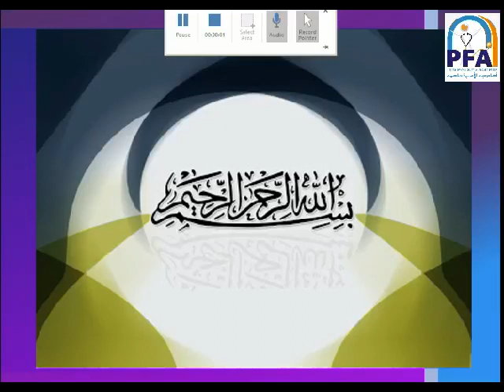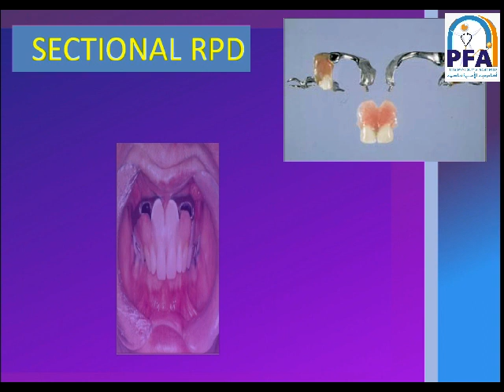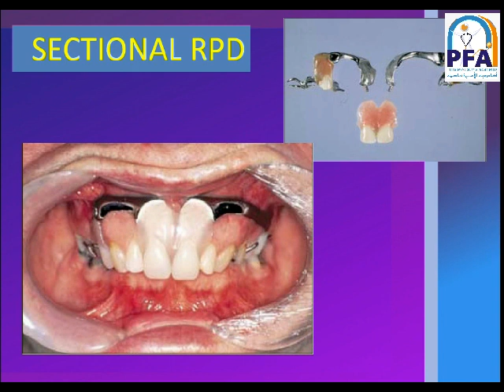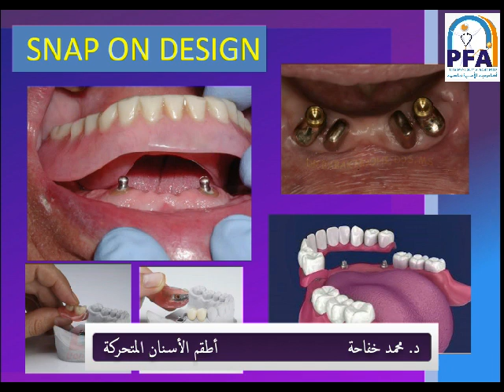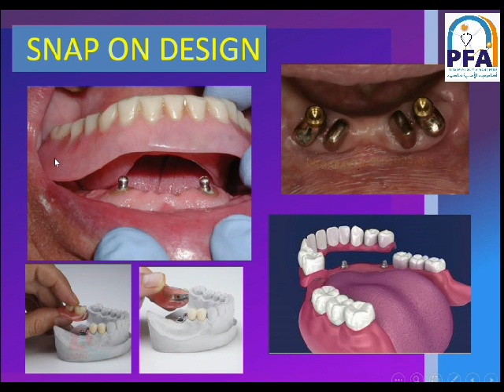الفرقة الثانية - شعبة فني أسنان - المادة: صناعة أطقم الأسنان الجزئية - المحاضرة التاسعة - الوحدة8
المحاضر :  د. محمد خفاجة
المادة: صناعة أطقم الأسنان الجزئية
الفرقة الثانية فني أسنان